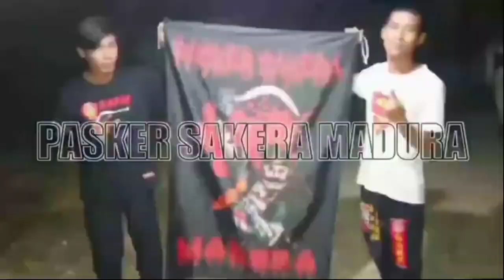SRIKANDI CANTIK INI | SAH MENJADI WARGA BARU IKSPI KERA SAKTI | TES CALON WARGA